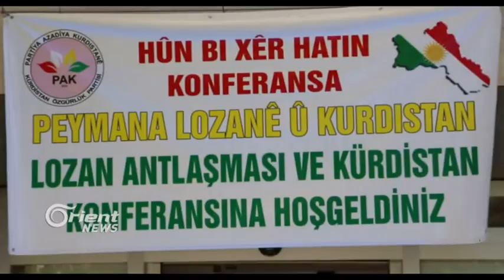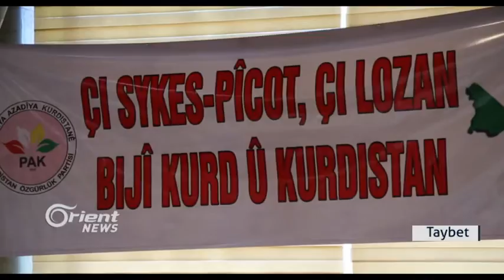Li Amedê Peymana Lozanê piştî 93 salan tê gengeşekirin